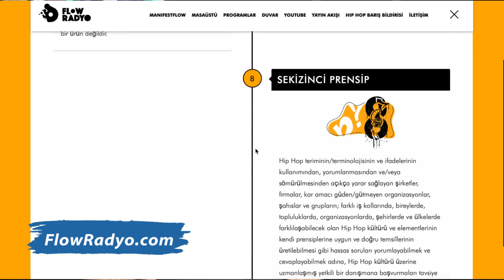Doğrusu Şu Ki - TÜRKİYE'DE OLD SCHOOL YOKTUR!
FlowRadyo'da yeni programımız "DOĞRUSU ŞU Kİ" Hip Hop kültürü içerisinde geçen konular üzerinde düşüneceğimiz bir tartışma platformu yaratmayı amaçlıyor.
YORUMLARINIZLA HİP HOP KÜLTÜRÜNE DOĞRU SANILAN YANLIŞLARIN DOĞRUSUNU BERABER BULALIM.

24 Saat Kesintisiz Hip Hop & Daha Fazlası ►